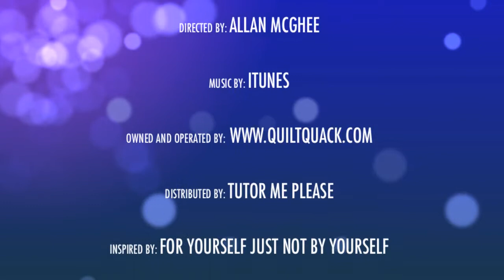Attaching Company Label/Tag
Quilt Quack Training Video